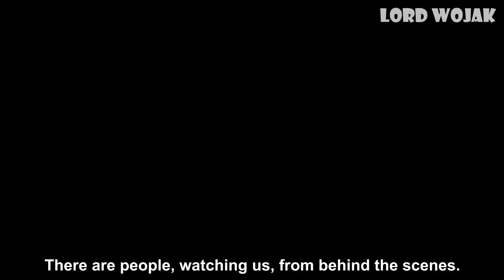Life Of The Biggest Weed Grower!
🔸Bitcoin/BTC:
3MCqc5Bi1B14G6nxwHzJApLxcwAkQv8zWs

🔸Ethereum/ETH:
0x2bc378ECed478d6aE4d507cC57dBb0840c692B47

🔸Cardano/ADA:
addr1vyl7vemdykv5t4arvrvwawkz6rlx498w6uk3h3jylwtanfcrdpt0f

🔸Shiba Inu:
0x2fC2A9F64c6B56E5E3C94710Eb80Fa4603FA2958